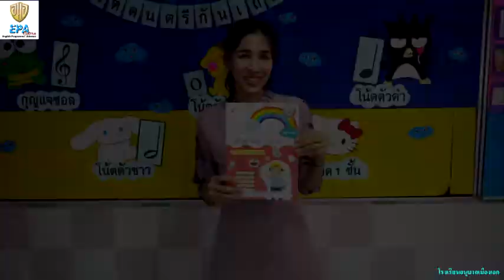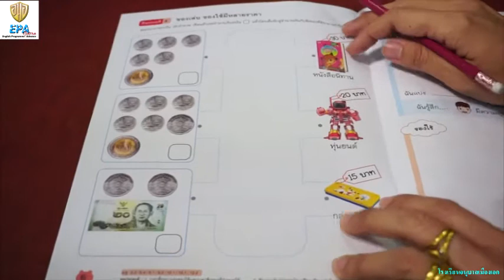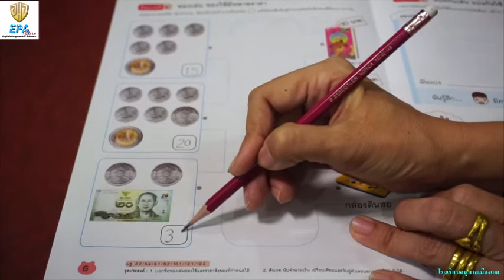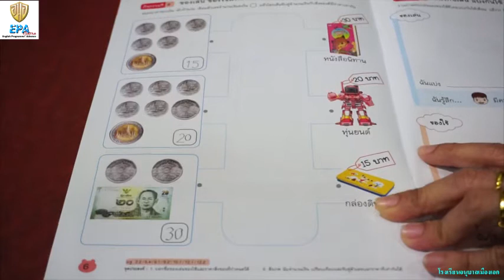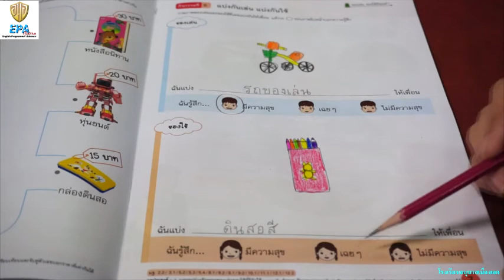MAK (K.3)(Term 2) 5. BBL (EP.22)